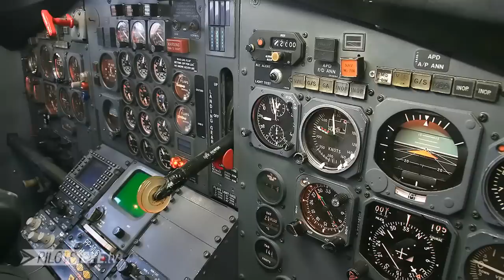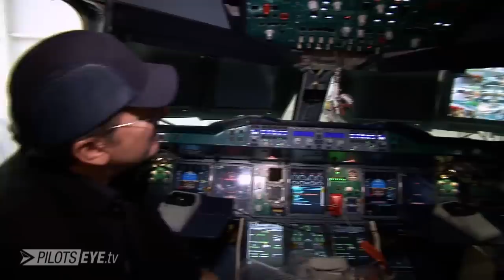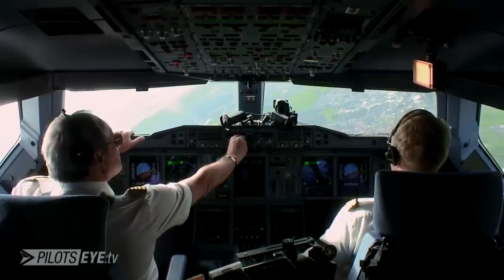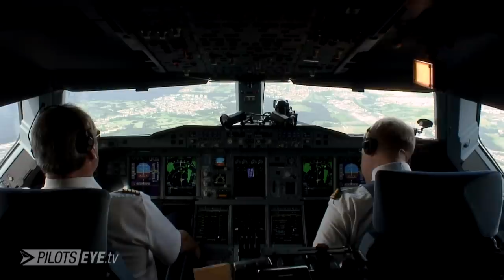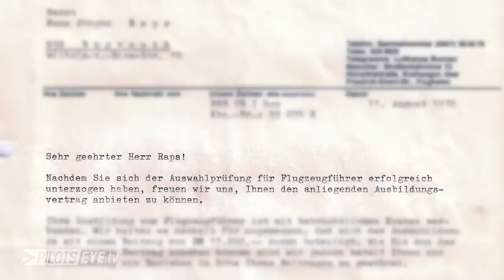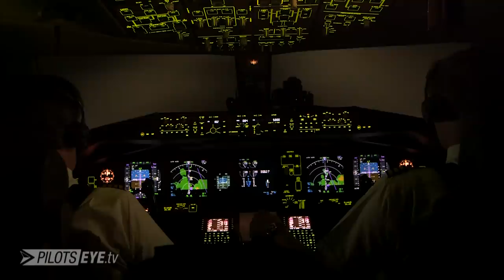PilotsEYE.tv Jürgen Raps - Interview " 41 Jahre in 25 Minuten" CC 24 languages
Das (gesamte) Interview, aufgenommen für Episode 12 "The last flights of JR"

Untertitel: English/Danish/Spanish/French/Deutsch

THEMEN: Aller Anfang | das erste Mal | meine Scheine | meine Liebste | meine Grösste | mein Erster | Dream-Team | Young-Star | Piloten-Frau | Beziehungs-Kiste | Höhepunkt | Wendepunkt | Blechschaden | Entzugserscheinungen | Geschenkt | JR1SUPER | Drehflügler | schiefe Töne |

PilotsEYE.tv zeigt in Folge 12 erstmals einen gesamten Umlauf in einer A380, anlässlich der letzten Flüge des ranghöchsten Piloten der Lufthansa, Jürgen Raps.

Highlights:

Dank Aschewolke eine Stunde schneller
Zwei Mäuse und kein Käse
Auf den Punkt gebremst
Wasserfontänen und Fanfaren
Das siebte Auge im Heckflügel
Diese Airshow ist keine Luftnummer
Wovon selbst Piloten nur träumen
Engine fire – die simulierte Wirklichkeit
Einmal der A380 aufs Dach steigen
Lebe deinen Traum und träume nicht dein Leben
Einmal im Leben unter der Golden Gate durch
Die Golden Gate – wolkenlos
Grönland Schönland
Swinging Runway
Alle Unterlagen zum Nachfliegen
Was denkt sich der Mann eigentlich dabei?
Der Wegbereiter

DVD: EAN 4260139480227  ISBN 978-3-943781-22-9  ASIN B008426JFQ
BD:   EAN 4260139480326  ISBN 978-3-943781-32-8  ASIN B008426JG0